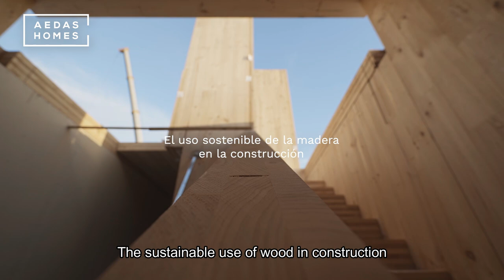Industrialización: madera sostenible | Egoin | 011h (English)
Modern Methods of Construction (MMC) by AEDAS Homes

Unai Agirre, CEO de Egoin Wood Group, partner de 011h y de AEDAS Homes en la construcción de Fioresta (San Juan de Alicante), la primera promoción con estructura en madera, nos cuenta los beneficios de construir en madera y del compromiso que adquieren con el bosque.

“La construcción en madera permite ordenar la gestión forestal y hacer que los bosques, no solo que sean productivos, sino que estén más cuidados y generemos valor en el propio bosque. Ese valor termina siento una reforestación continua. Nos comprometemos a que cada árbol que talamos para construir una casa es árbol que plantamos. Hacemos una economía circular real”

Pocas personas como Unai hablan del bosque y de la reforestación con tanto cariño y claridad.

Las imágenes mostradas son una aproximación lo más fiel posible del resultado final del inmueble proyectado, pudiendo darse modificaciones derivadas de exigencias técnicas o jurídicas, siempre que estén justificadas y no supongan una alteración sustancial del objeto, calidad de los materiales y/o precio. El mobiliario mostrado no está incluido, siendo el equipamiento del inmueble el indicado en la memoria de calidades.